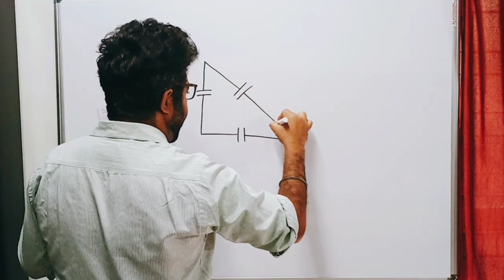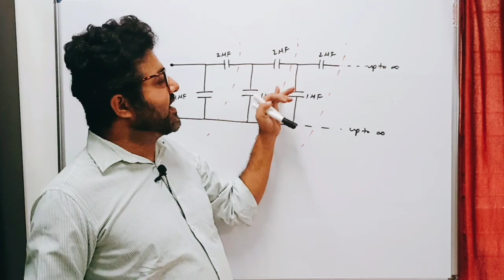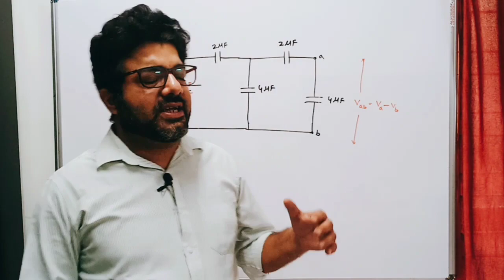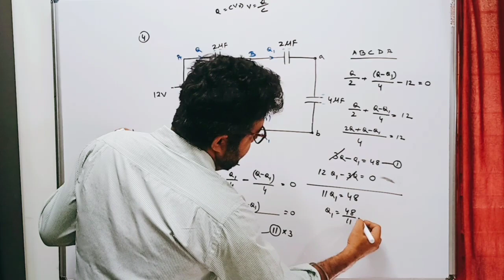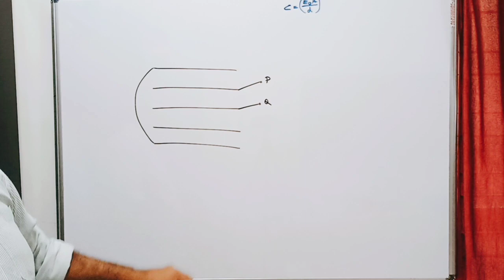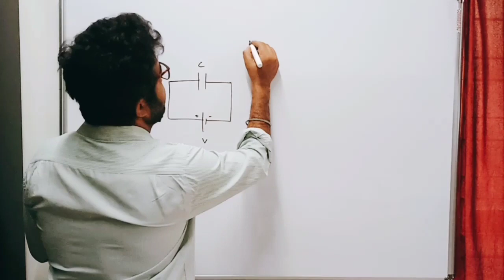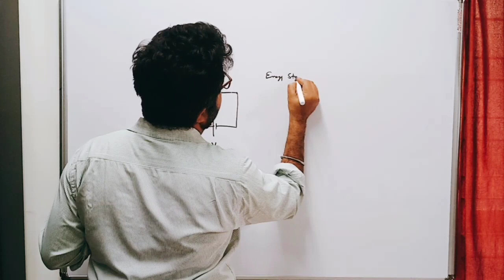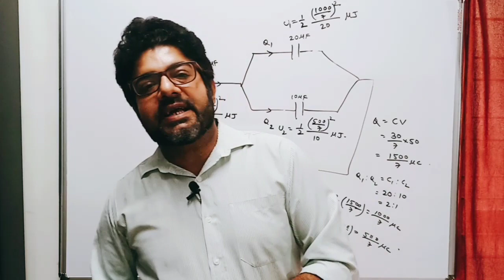Capacitor:03 For IITJee & NEET